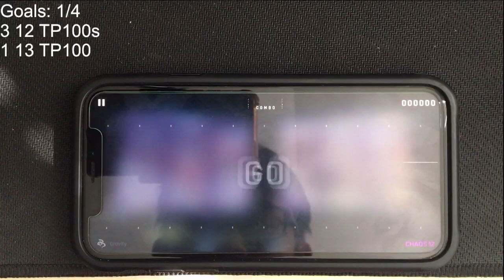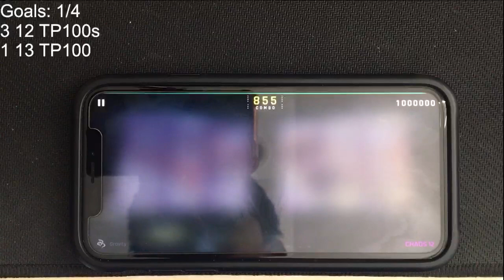[Cytus II] Gravity (Chaos) MM TP100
Chaos 12
Notes: 855

Cool, triple jacks are fun lol. Not really but whatever...